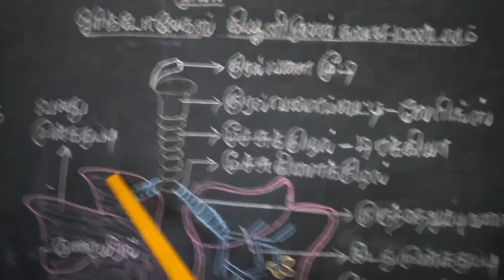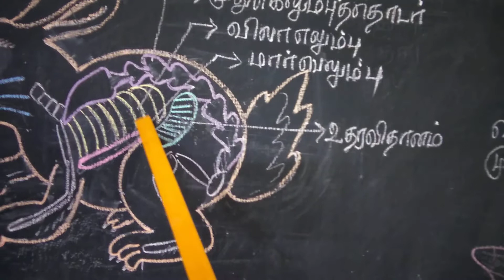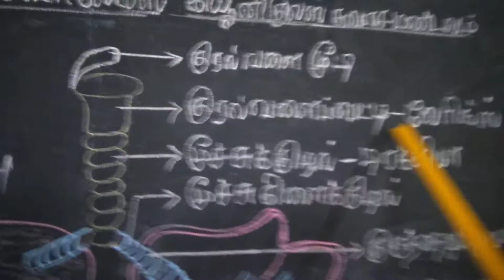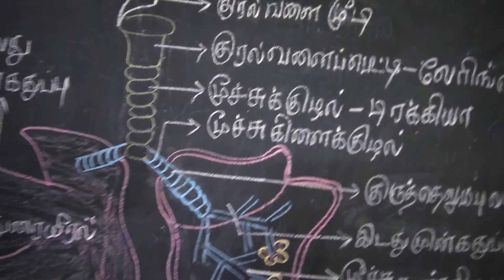Respiratory system of rabbit structural organisation of animal